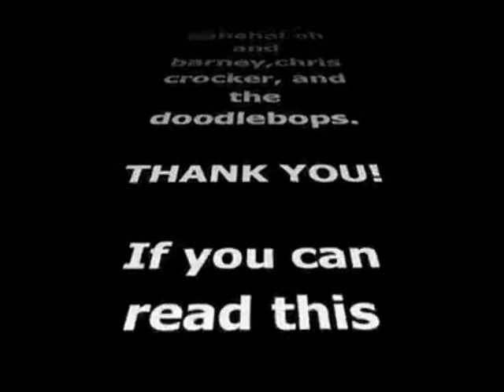The Haunted Ipod